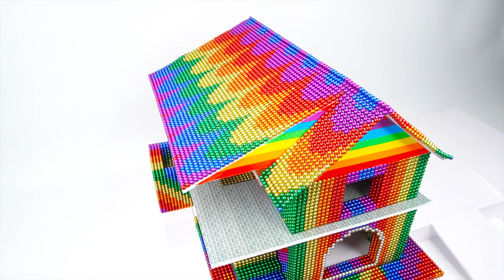DIY Satisfying Relaxing Magnet Balls ❤️ Build Hamster House Has Garden And Pool With Magnetic Balls